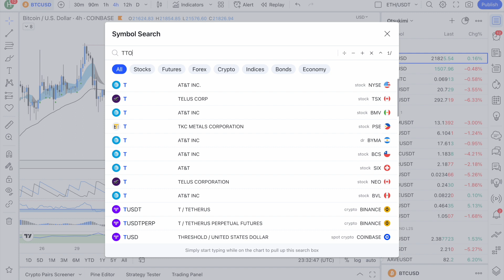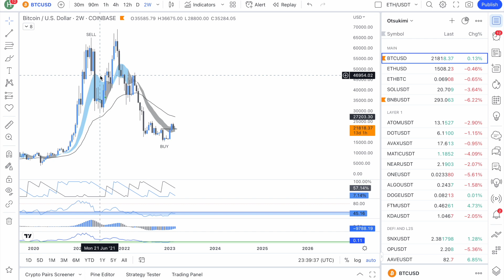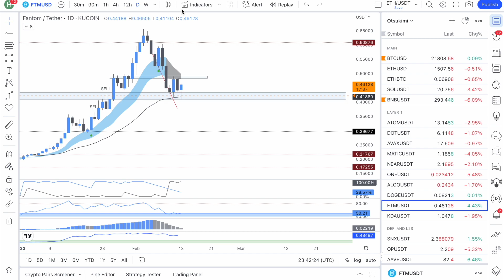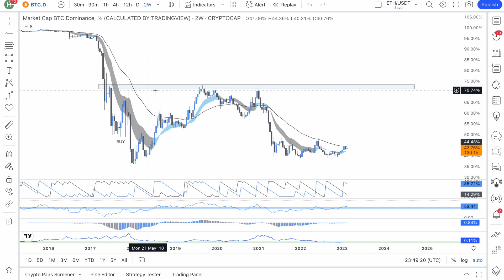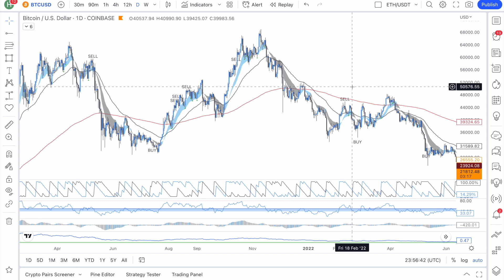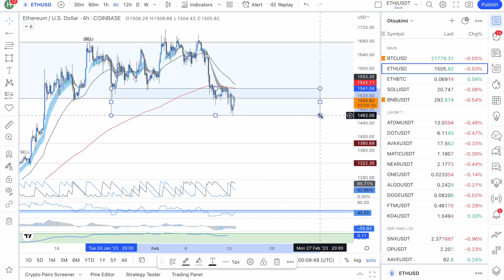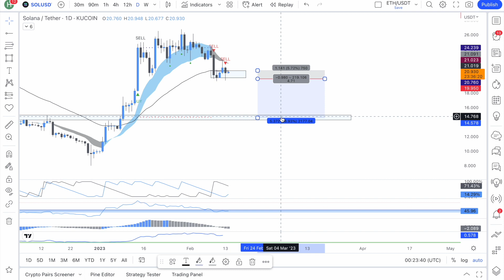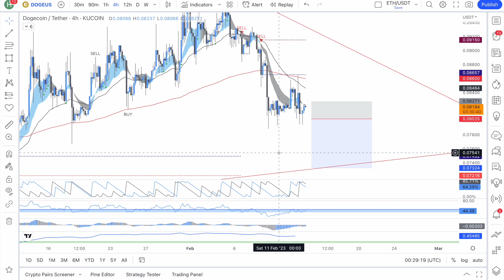Observations With Otsu || How Will This Price Action React?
00:00 Intro and APEX Academy Update
04:49 Macro Thoughts
11:45 TOTAL
21:29 Bitcoin
28:33 Ethereum
34:09 Solana
39:46 Dogecoin